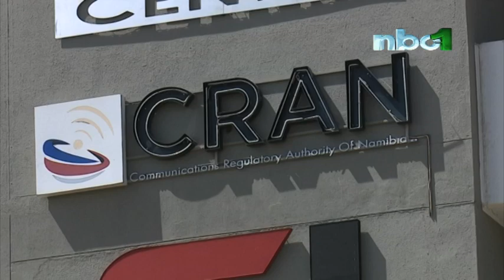National Council MPs reminded to declare assets before the end June - NBC